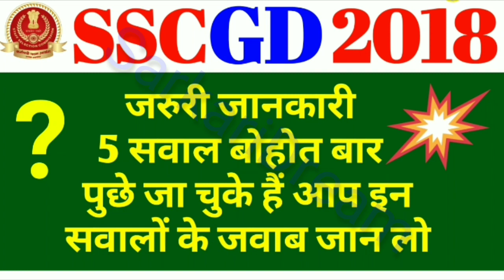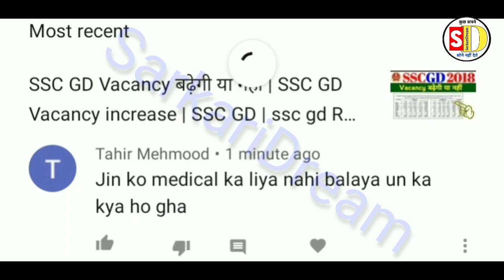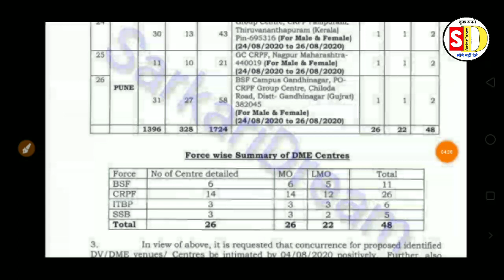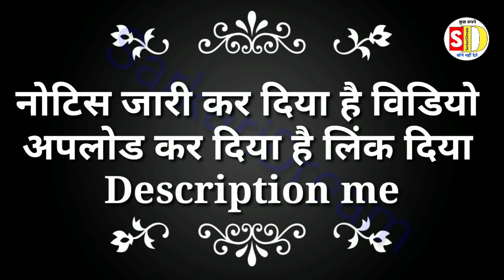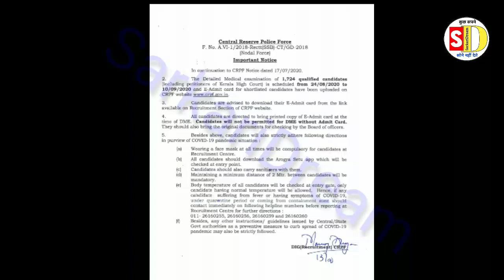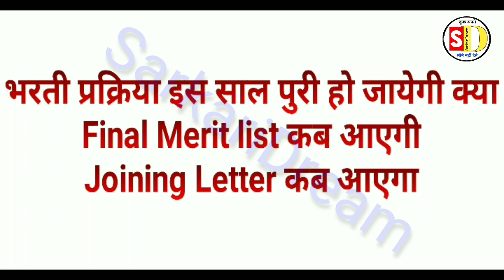ssc gd Most important information | ssc gd आपके पुछे सवालों के जवाब जान लो पुरी जानकारी SarkariDream